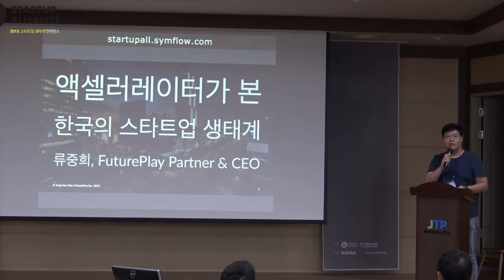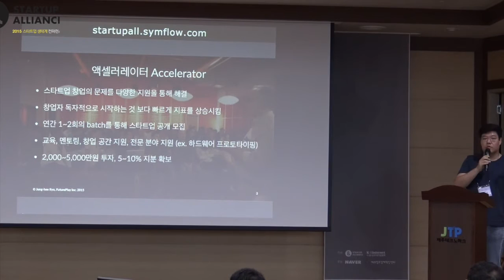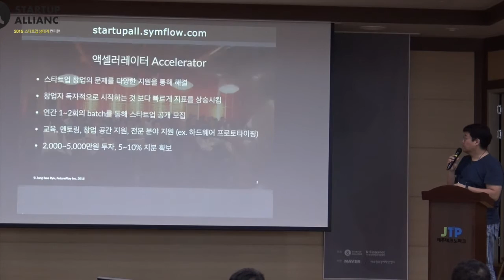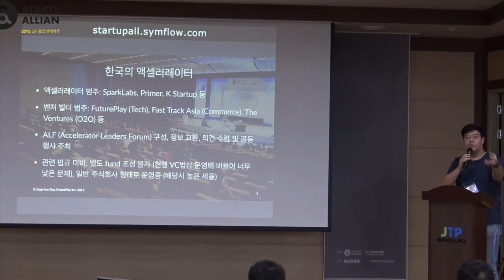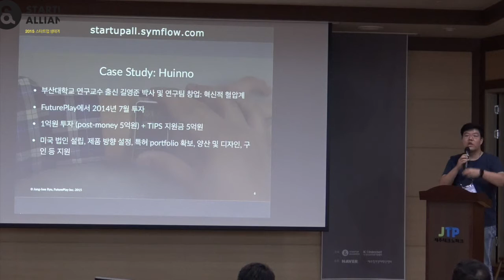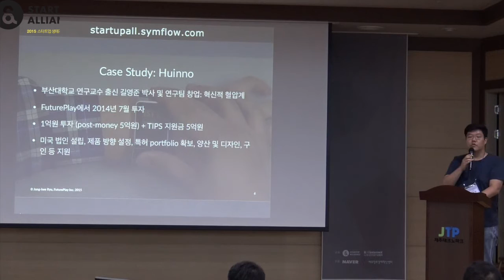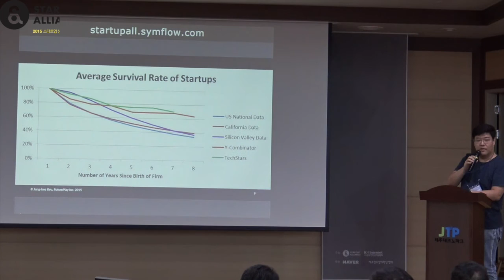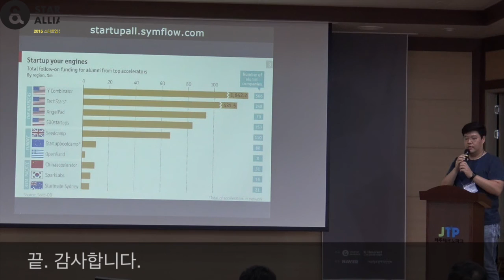[2015 스타트업 생태계 컨퍼런스] 액셀러레이터가 본 한국의 스타트업 생태계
류중희 퓨처플레이 대표 ‘액셀러레이터가 본 한국의 스타트업 생태계’

기술중심 스타트업을 양성하는 인큐베이터(Incubator)이자 컴퍼니 빌더(Company Builder)인 퓨처 플레이의 류중희 대표는 엑셀러레이터(Accelerator)로 경험한 아쉬운 점과 스타트업 생태계 발전을 위한 방안을 들려주었습니다. 더불어 창업의 어려운 점을 자세히 설명하며 창업의 어려움을 겪고 있는 예비 창업가들에게 엑셀러레이터/벤처 빌더의 역할과 가치에 대해 설명해주었습니다.